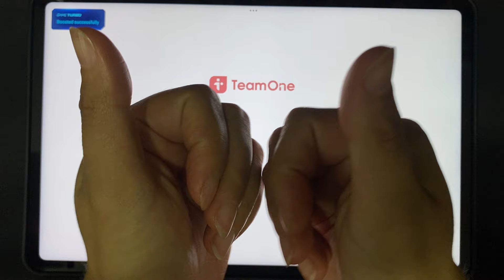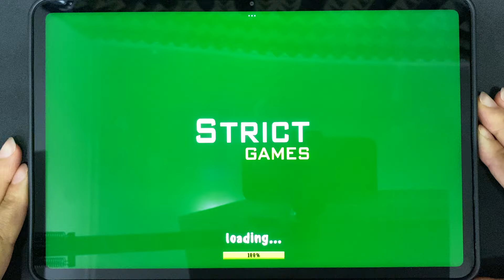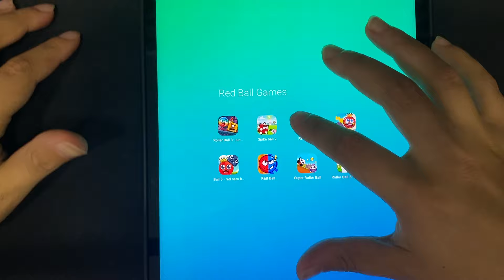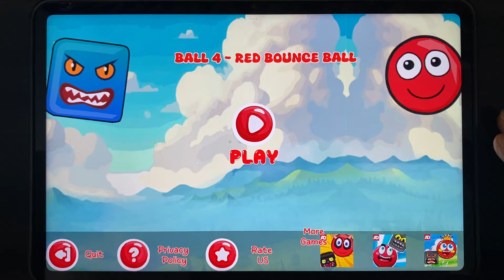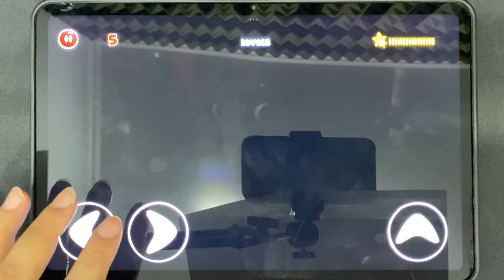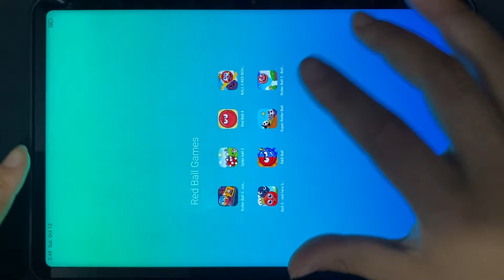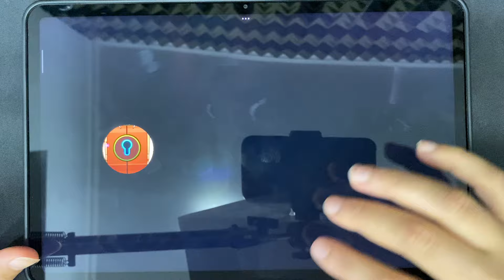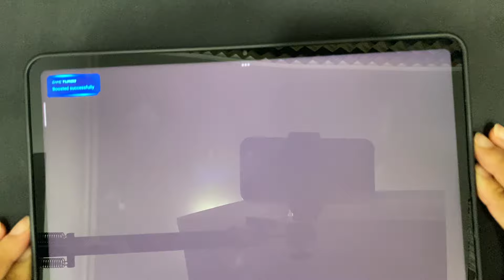Roller Ball 3, Spike Ball 2, Red Ball 4, Ball 4 Red Bounce, Ball 4 Red Hero and More Red Ball Games